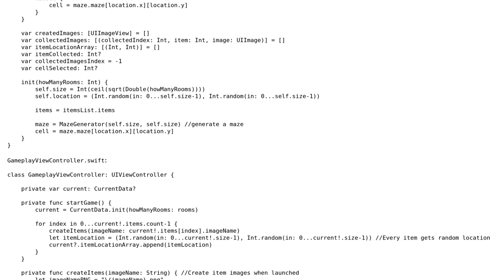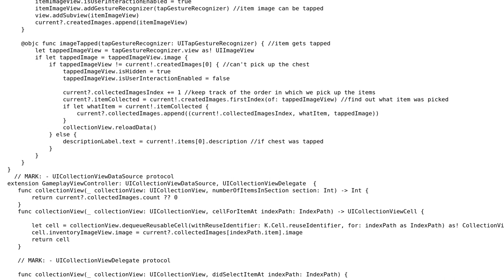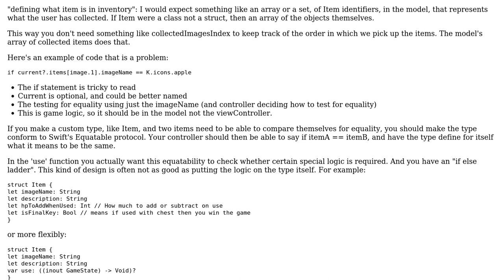Code Review: "Pick up" images when tapped on and keep track of it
With thanks & praise to God, and with thanks to the many people who have made this project possible! | Content (except music & images) licensed under CC BY-SA | Music | Images & others | With thanks to user Shadowrun user Anatoly Rudenko and the Stack Exchange Network Trademarks are property of their respective owners. You are responsible for your own actions.